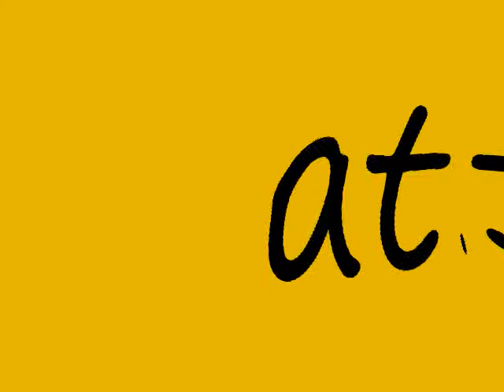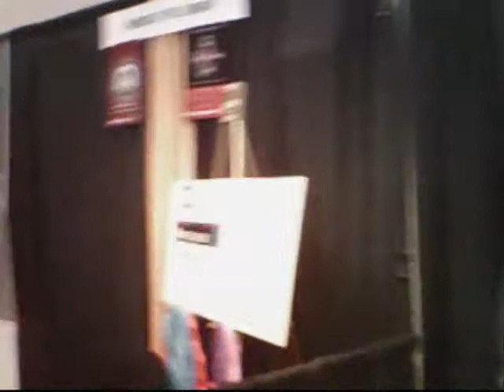RNA Insight Pt 1